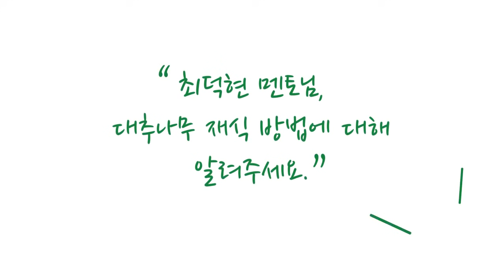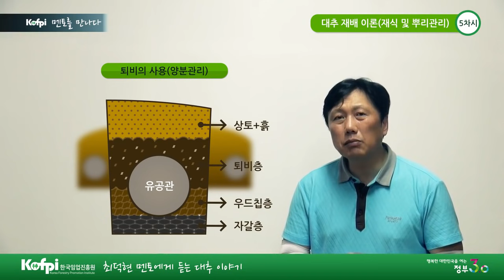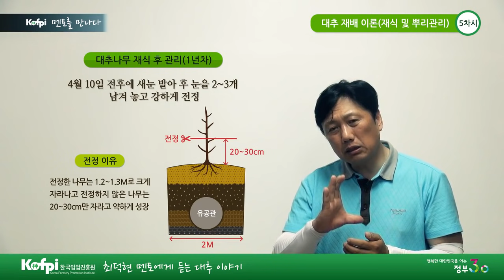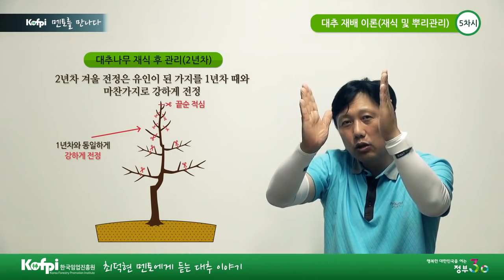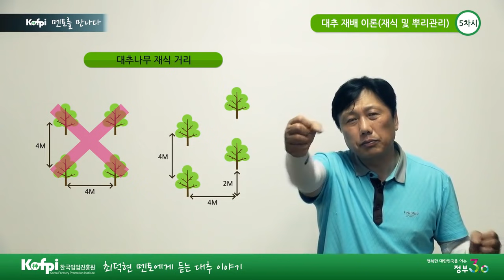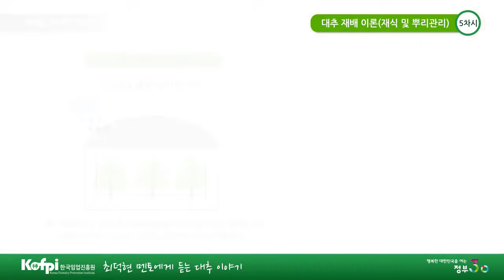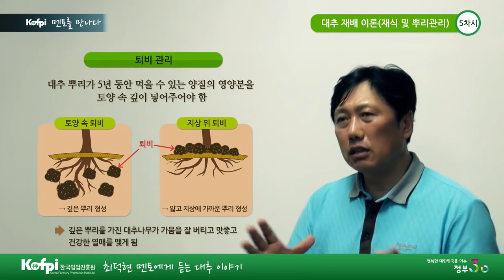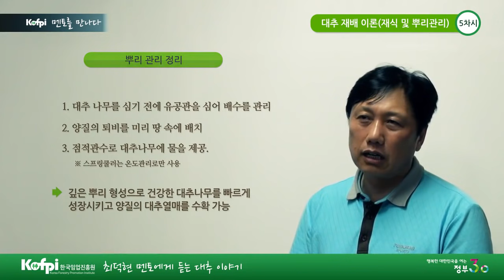[한국임업진흥원] 대추나무 재배기술 및 노하우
한국임업진흥원 멘토를 만나다, 대추나무 재배기술 및 노하우에 대한 영상입니다.